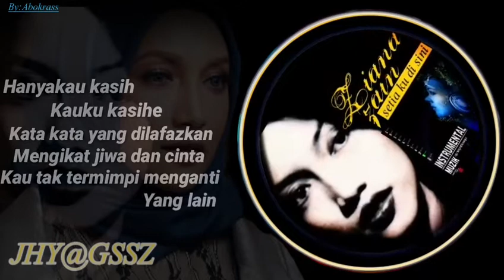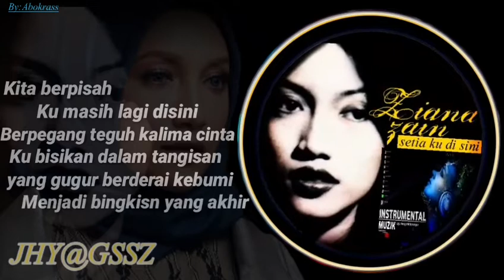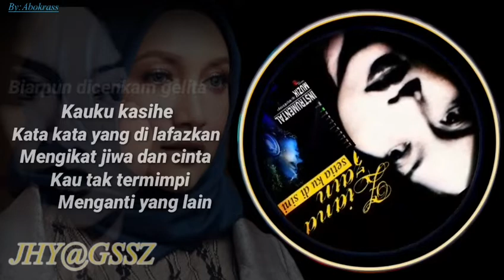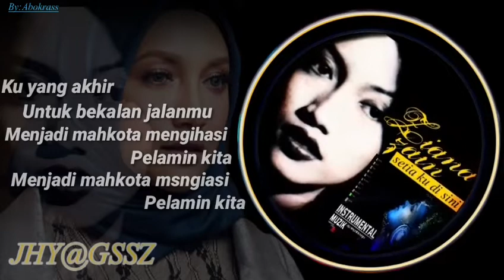Setia ku di sini ZIANA ZAIN(zam@khaty)